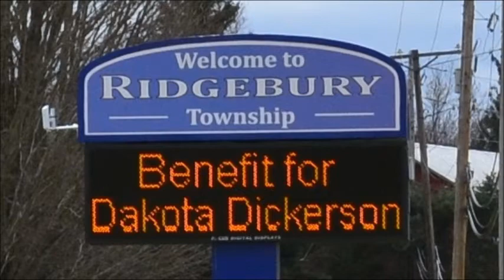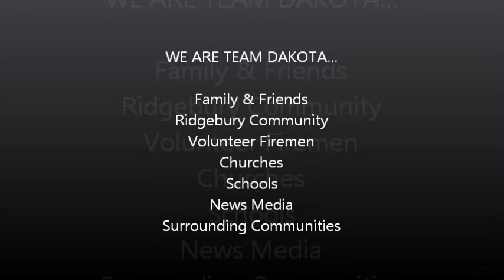Dakota Dickerson May 18, 2014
Dakota is an 11 year old with PNet cancer. A year ago he was the pitcher for his All Star Little League team, today he is confined to a wheelchair because of the cancer along his spine. Dakota has received overwhelming support from family, friends, and his community. He has been checking off his Make-a-Wish list one at a time. Today he and the Ridgebury Volunteer Fire Company received a surprise from Tom Eiklor and Jason Butler. They provided Dakota with a motorized wheelchair with a Dept. 9 fire logo since Dakota is an honorary member of his local fire Department. Dakota also received a pager from RVFC and was included in their membership photo today.